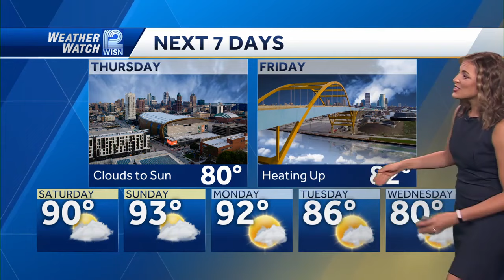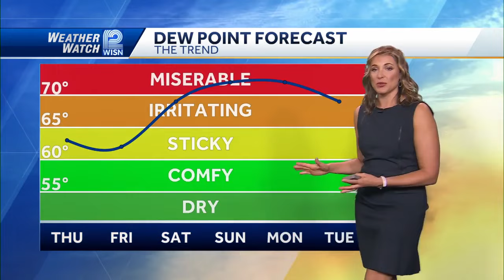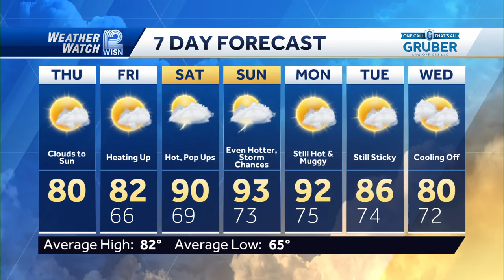7/11 Heat & Humidity Rising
Highs in the low 80s Thursday with pop-ups possible every day during summer heat. 90s return for the weekend with storm possible Sunday morning.